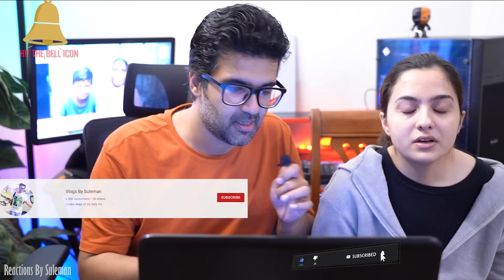Pakistani Couple Reacts To India's Top 30 Projects Completed In 2022 | Emerging India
VLOGS